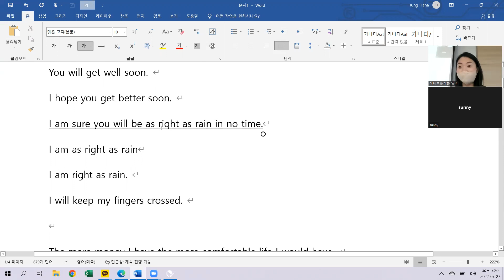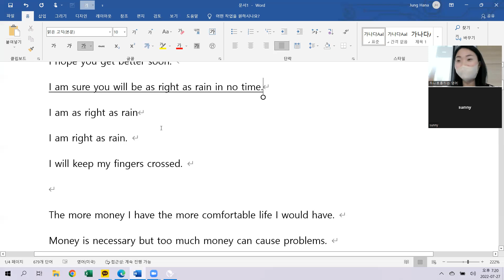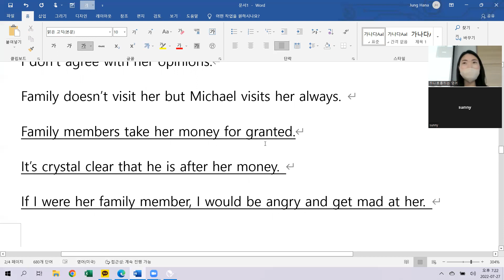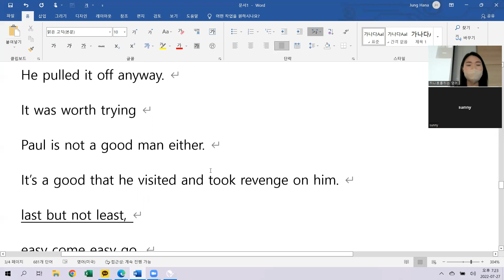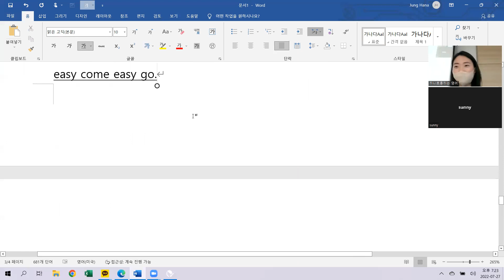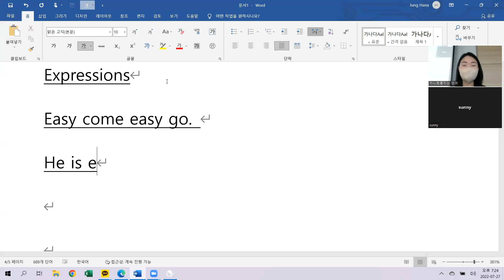7.27 class review 저녁 5시50분